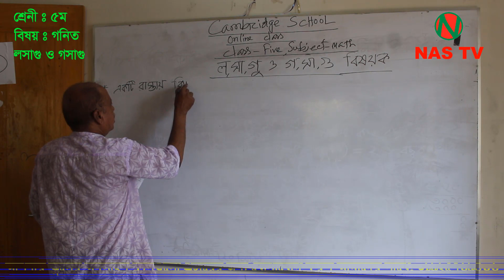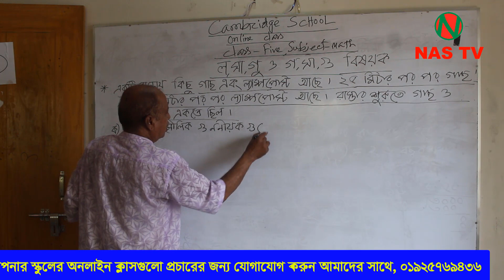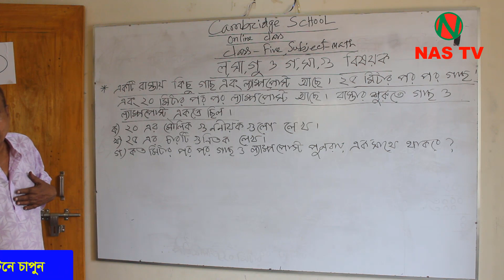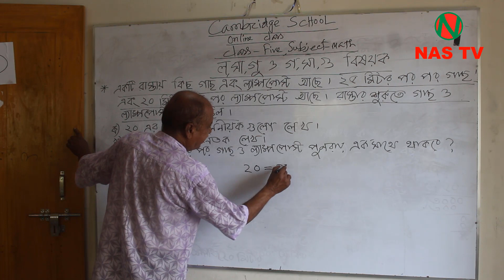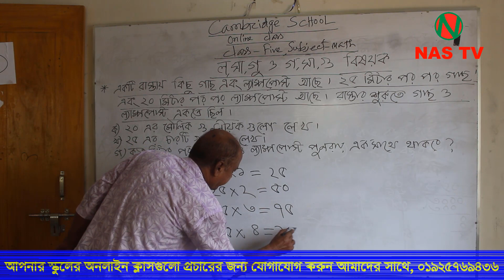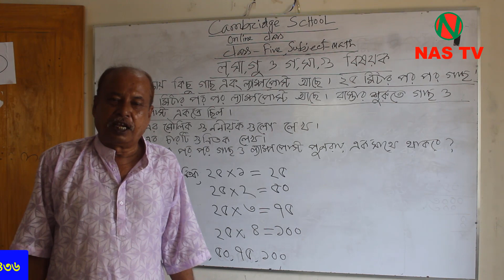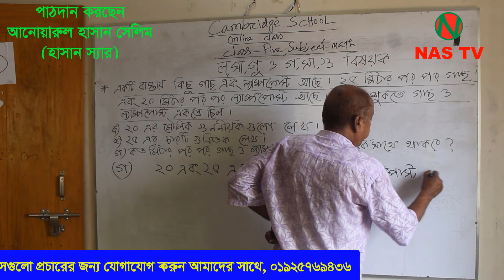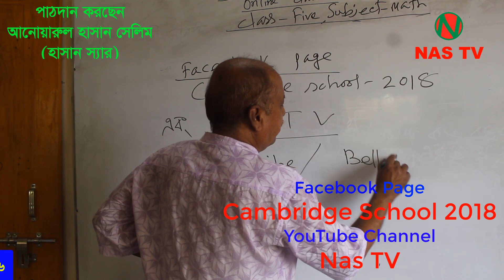Class 5 math solution / ৫ম শ্রেণির গণিত | গুণিতক ও গুণনীয়ক | Kobee Himalay | Nas TV | Hasan Sir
৫ম গণিত - গুণিতক ও গুণনীয়ক (উদাহরণ এর সকল অংক বিস্তারিত আলোচনা) :
Channel Name    : Nas TV

👌Think’s for Watching!